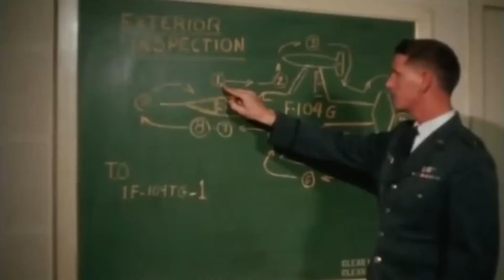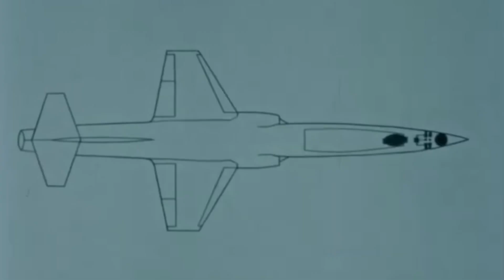ARABELLA | F-104 STARFIGHTER | EDIT